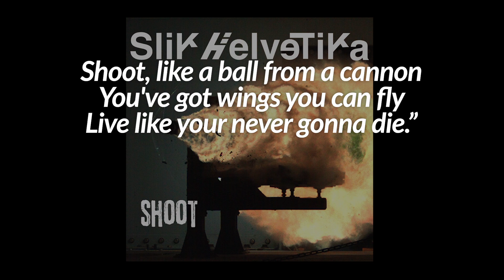Slik Helvetika "Shoot"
Lyric video for Slik Helvetika's new single "Shoot"
Out everywhere